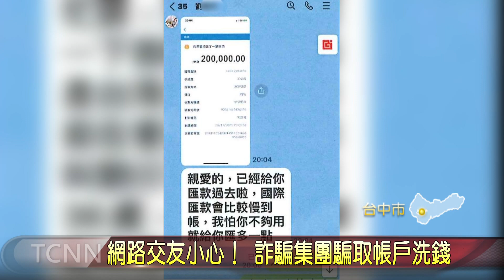網路交友小心！ 詐騙集團騙取帳戶洗錢 - 大台中新聞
網路交友也是另一種詐騙圈套，刑事局中部打擊犯罪中心破獲詐騙集團，以假交友的方式取信被害人，再用話術取得銀行帳戶資料，還偽造金管會主委假證件，騙取被害人帳戶，清查後總計22人受害，不法金額有200多萬元。